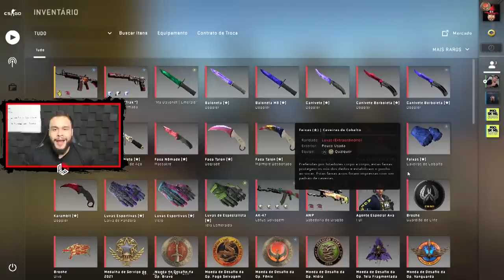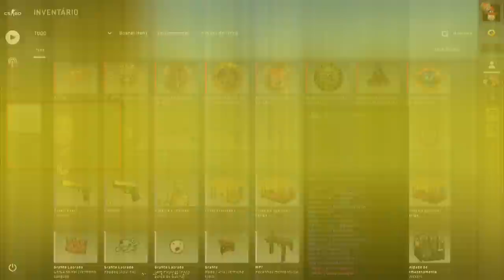CS:GO - QUANDO O PRO PLAYER ABUSA DA CALMA!!! (Fer, Fallen, Coldzera, Art, Rain...)